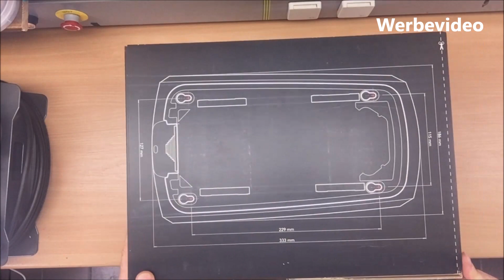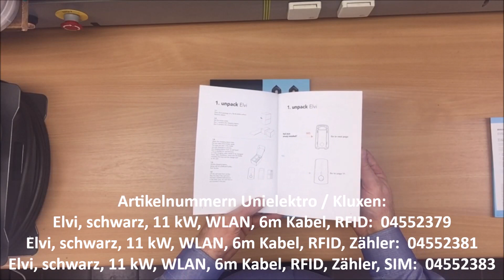Elvi - die kleine smarte Holländerin. Eine Wallbox von EVBox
Neu bei uns in Programm ist die Elvi, eine kleine KfW 440 förderfähige Wallbox von EVBox aus den Niederlanden. Das Besondere ist hier die Kommunikation, die Wallbox verfügt über ein kostenfreies Backend (OCCP 1.6), was allerdings noch nicht eichrechtskonform ist.

Artikelnummern Unielektro / Kluxen:
Elvi, schwarz, 11 kW, WLAN, 6m Kabel, RFID:  04552379
Elvi, schwarz, 11 kW, WLAN, 6m Kabel, RFID, Zähler:  04552381
Elvi, schwarz, 11 kW, WLAN, 6m Kabel, RFID, Zähler, SIM:  04552383
RFID-Karte: 04552387
RFID-Schlüsselanhänger: 04552388
Edelstahl Stele mit Fuß: 04552385

Moin, mein Name ist Frank Schmalowsky. Ich lebe in der Nähe von Hamburg und bin von Beruf Energieberater für den Würth Elektrogroßhandel, auf der Vertriebsseite sind wir besser bekannt als Unielektro, Fega&Schmitt und Kluxen.

Ich stelle hier Produkte und Themen aus dem Bereich Erneuerbare Energien,
E-Mobilität und SmartHome vor, meine Zielgruppe sind das Elektrohandwerk und technisch Interessierte Leute., sorry wenn da manchmal zu viele Fachbegriffe dabei sind.

Freundliche Grüße

Frank Schmalowsky